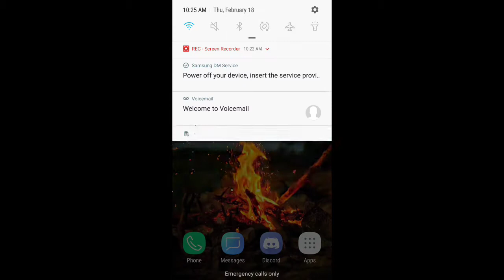two minutes of me playing cod